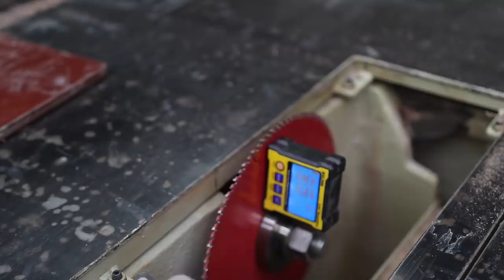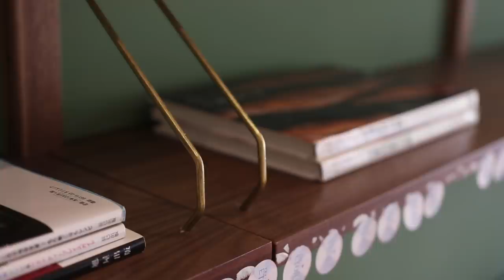W98_Royal system shelves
Making Royal system shelves mid-century wall unit

Material :  Walnut, Foresco
Finishing:  Oil, Paint
BGM - Jacuzzi - Jobii / Urban Solitude - Soara / Tokyo Tuesday - Guustavv